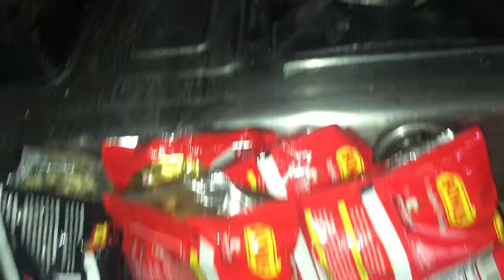Jungle ma खन्निङ khana gako Kasish lai bhoot chadyo hou😱😂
Lots of fun guys enjoy the full video you will not be bored😂😂😂

Filmy vlog- 56

Enjoy your Beautiful Life
भोलि कसले देखेको छ र??? ❤️🥰

I hope you guys enjoyed this video.
Hit likes
And
Lots of ❤️ 🥰😘

My village is a small, peaceful community nestled in the countryside. It is a place where the pace of life is slower, and people take the time to stop and talk to one another. The village is surrounded by lush green fields, where farmers grow crops such as rice, wheat, and vegetables. The air is fresh and clean, and the sound of birds singing can be heard throughout the day.
The village has a tight-knit community, where everyone knows each other and looks out for one another. The people here are friendly and welcoming, and there is a strong sense of community spirit. The village has a small temple, a post office, and a few shops where people can buy essentials.
One of the most striking things about the village is the simplicity of life. People here lead a simple and uncluttered life, free from the distractions and stresses of modern life. They are content with what they have, and are not driven by the need to accumulate material possessions.
The village also has a rich cultural heritage. There are many festivals and celebrations throughout the year, where people come together to sing, dance, and enjoy traditional food. These festivals are a great way for people to connect with their roots and to pass on their cultural traditions to future generations.
In conclusion, my village is a special place that holds a special place in my heart. It is a place where people live in harmony with nature, and where the simplicity of life is cherished. The strong sense of community and the rich cultural heritage make it a unique and wonderful place to live.

Enjoy your today then only your past will be more enjoyable❤️